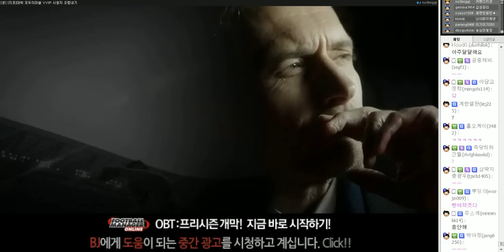커맨더지코: 돌아온 모두의 마블 VVIP 23일차 시청자 털기 #4 [2015.03.18]